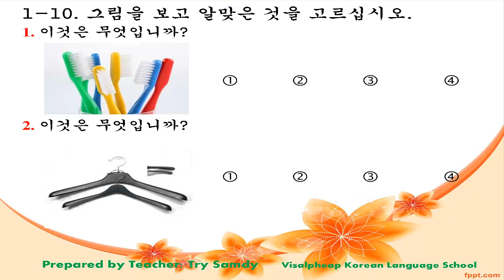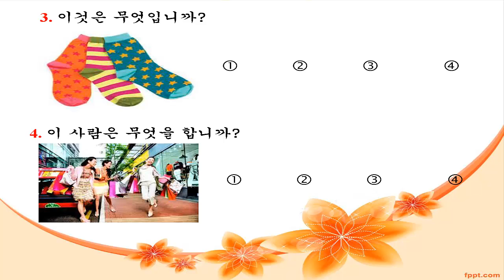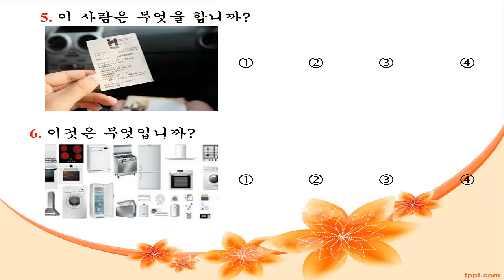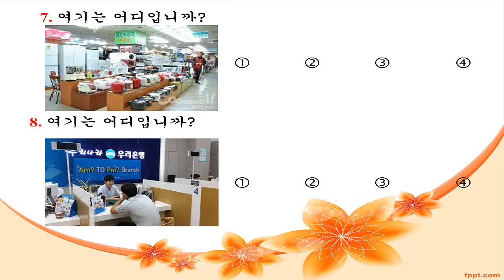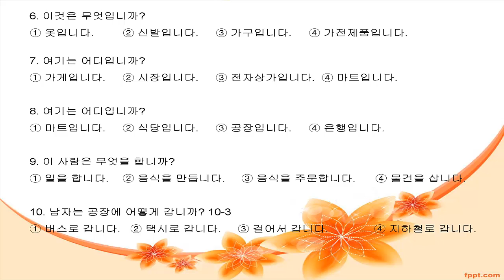EPS TOPIK 2014 Listening 1 Choose the correct picture 1 សូមជ្រើសរើសរូបភាព ដែលត្រឹមត្រូវ 1